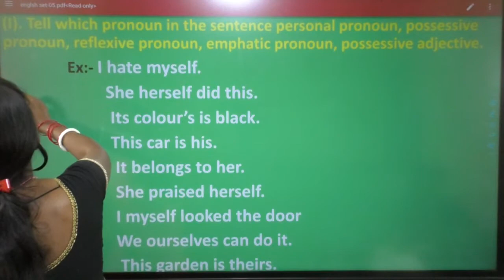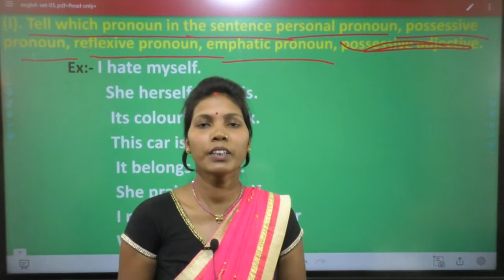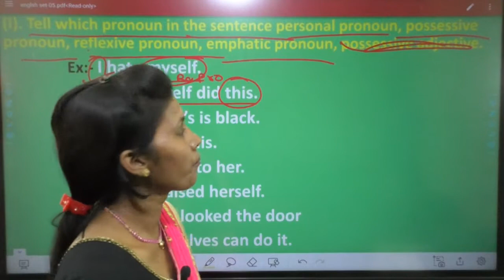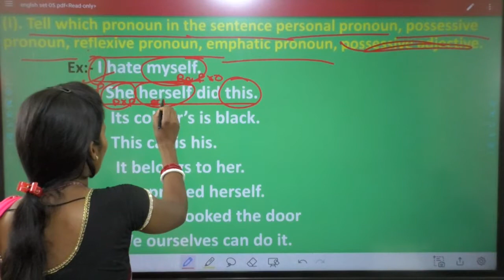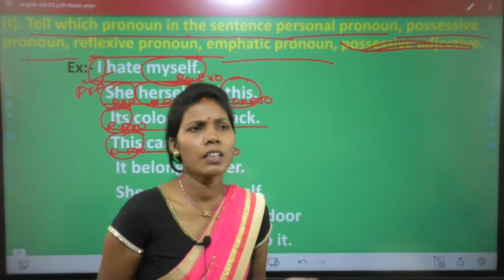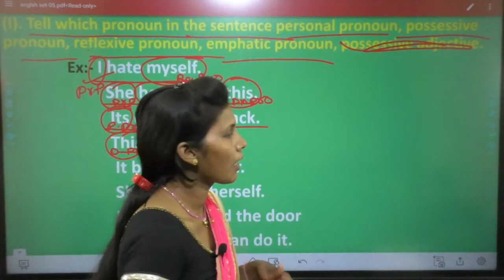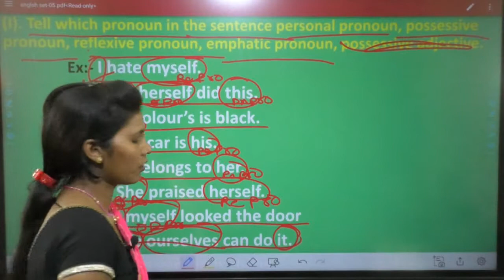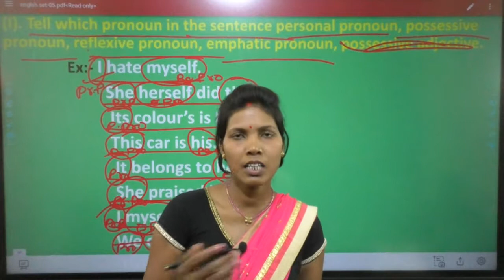Practice Video For Pronoun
Hello students

इस वीडियो के बारे में :
           धन्यवाद (BEST OF LUCK FOR YOUR EXAM)

5. CBSE Class 10th TEST series

Prarocks Classes aap के बारे में : इस aap पर आपको class 10th के सभी विषय का course तथा Diploma entrance exam का course मिलेगा जहाँ पर आपको special Live Class भी मिलेगा

Prarocks academy u-tube चैनल के बारे में : यह  चैनल आपके परीक्षा की तैयारी को पूरा करने कि गारंटी लेता है।
 इस चैनल पर सभी विषय का तैयारी अलग-अलग शिक्षक के द्वारा करायी जाती है तथा सभी विषय के कंसेप्ट को इमेज और एनिमेशन के द्वारा समझाया जाता है| & यह एक मात्र ऐसा चैनल है under 12th students के लिए जहाँ आपको हर दिन Live test series सभी विषय का मिलता है!

prarocks के साथ जुड़े :

Prarocks academy को call या whatsapp करें :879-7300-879